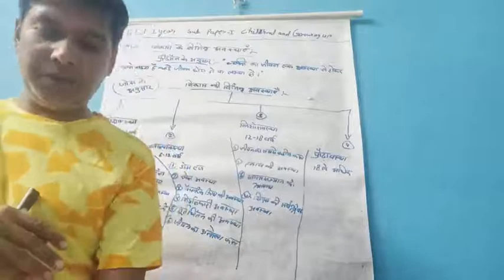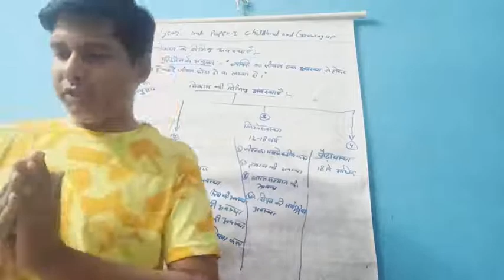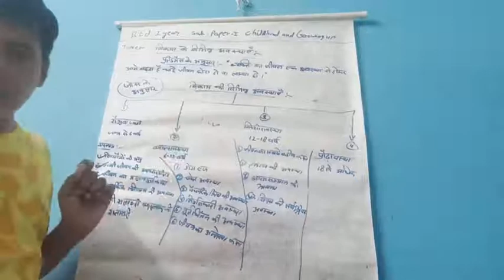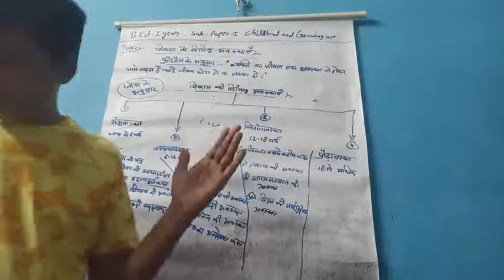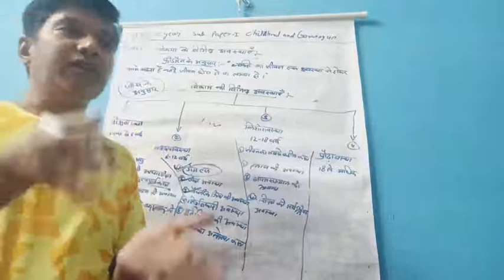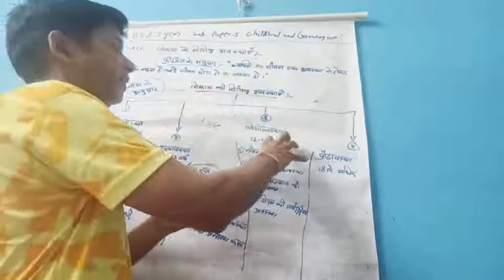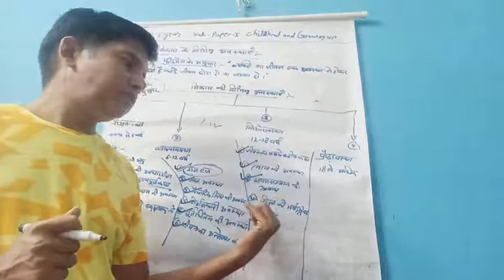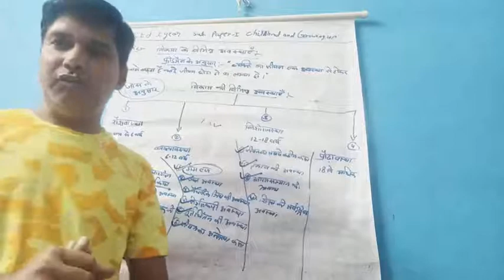बीएड प्रथम वर्ष, पेपर प्रथम, बाल विकास की विभिन्न अवस्थाओं,24.04.2021,डॉ. एस. एन. शर्मा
smt.chandrawal gupta college Reodar
paper first childhood and growing up